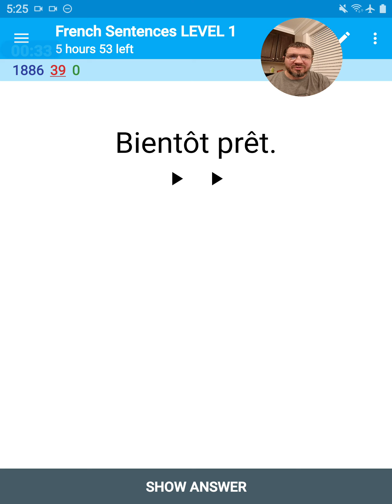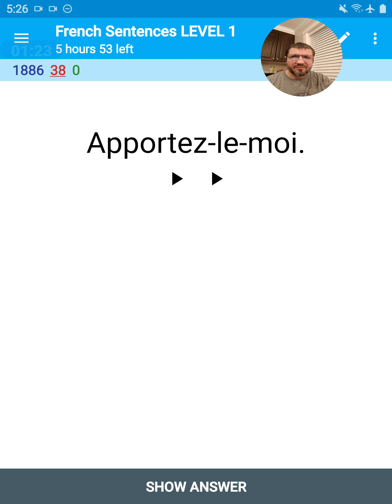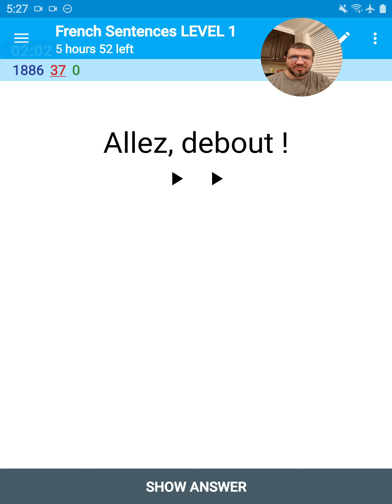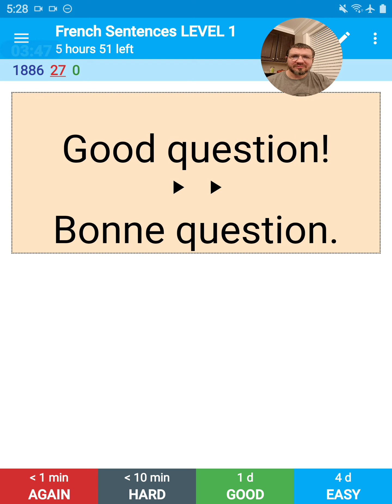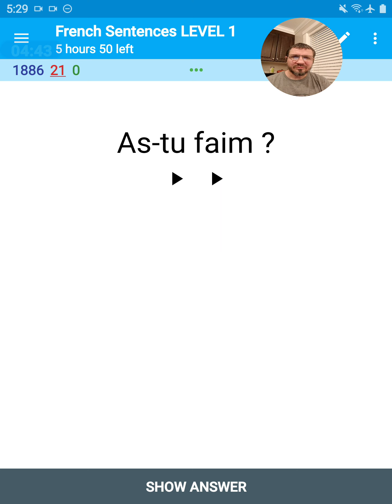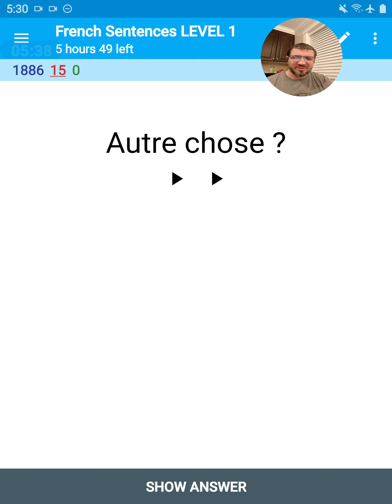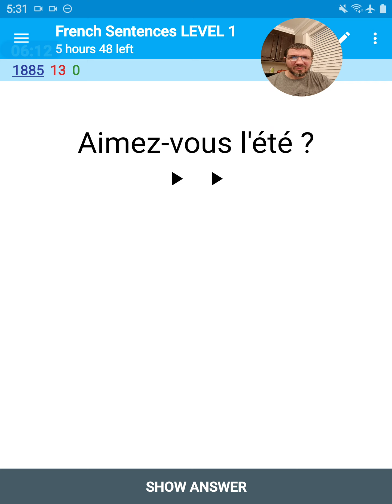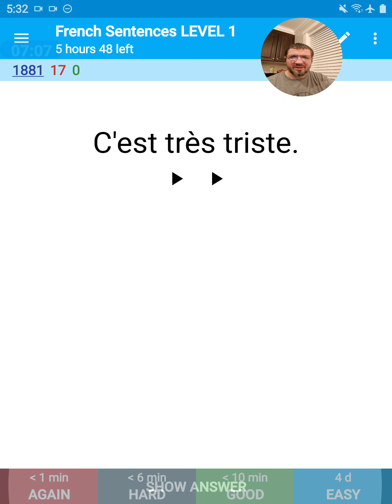French Anki Sentences Level 1